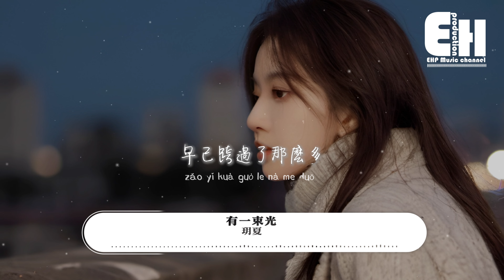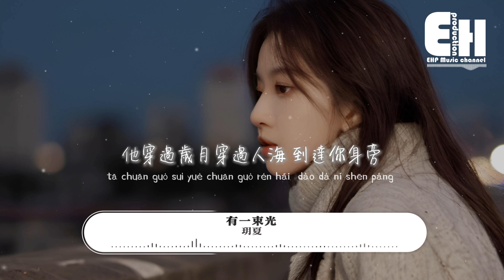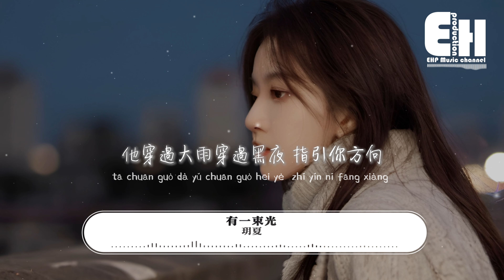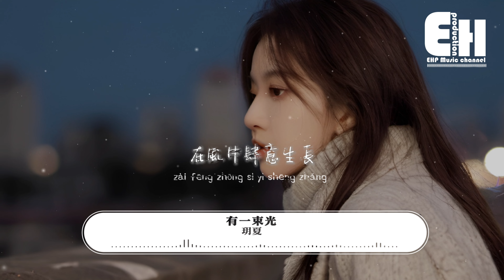玥夏 - 有一束光『有一束光 他穿過歲月穿過人海到達你身旁，溫柔撫慰所有傷，是你自己的模樣。』【動態歌詞MV】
演唱：玥夏
作詞：落落
作曲：耳魔創作屋
編曲：趙鵬
製作人：雨菲
和聲設計：彭浩楷
和聲：彭浩楷、劉瑜楠
混音：蔡一
母帶：蔡一
藝人統籌：冼嘉欣
OP：繁星互娛

一條河流多長
有人正在啟航
兩岸風景怎抵
像夢一樣閃耀的遠方
還烙刻 在跳動的心臟
曾以為一抬頭
就能看到天光
我勇敢不彷徨
早已習慣 風起雨落
一停滯發現破爛的衣裳
於是轉身回望
早已跨過了那麼多
清風和山崗
少年沾染
塵埃的臉映著霞光
最絢爛模樣
是你和我的模樣
有一束光
他穿過歲月穿過人海
到達你身旁
溫柔撫慰所有傷
是你自己的模樣
他也曾流浪
有一束光
他穿過大雨穿過黑夜
指引你方向
遺憾都化作力量
心上的花
在風中肆意生長
在生長
於是轉身回望
清風和山崗
少年沾染
最絢爛模樣
是你和我的模樣
有一束光
到達你身旁
溫柔撫慰所有傷
是你自己的模樣
他也曾流浪
有一束光
指引你方向
遺憾都化作力量
心上的花
在風中肆意生長
在生長
有一束光
到達你身旁
溫柔撫慰所有傷
是你自己的模樣
他也曾流浪
有一束光
指引你方向
遺憾都化作力量
心上的花
在風中肆意生長
在生長